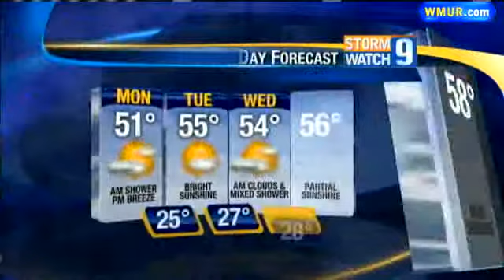Normal April Temperatures Expected This Week